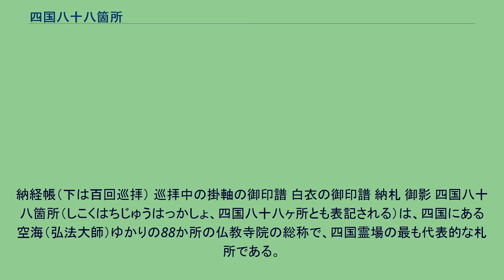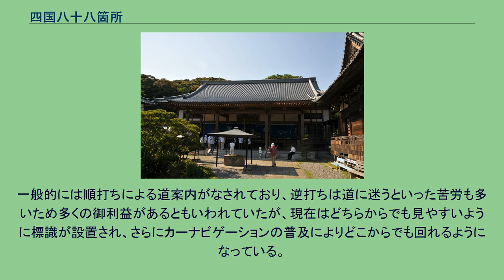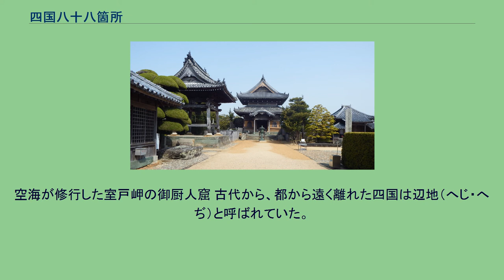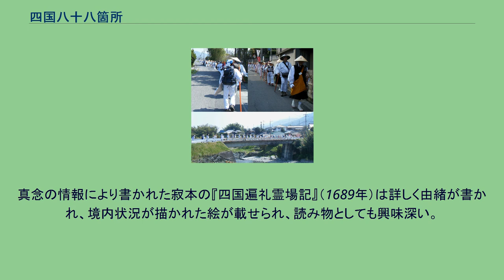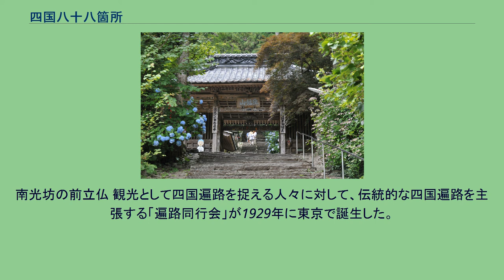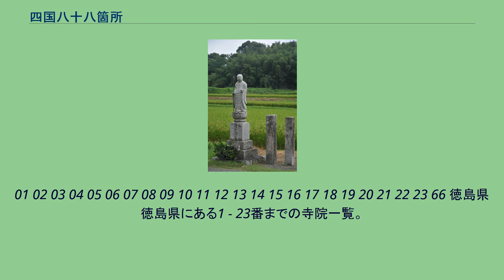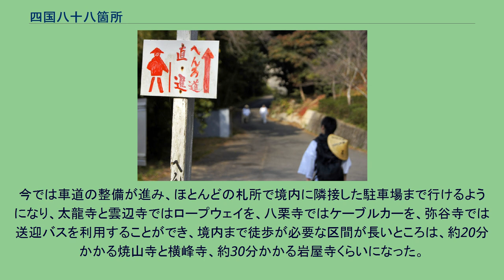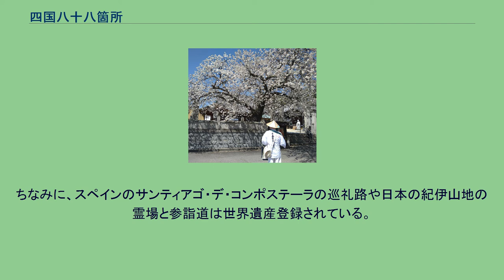四国八十八箇所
納経帳（下は百回巡拝） 巡拝中の掛軸の御印譜 白衣の御印譜 納札 御影 四国八十八箇所（しこくはちじゅうはっかしょ、四国八十八ヶ所とも表記される）は、四国にある空海（弘法大師）ゆかりの88か所の仏教寺院の総称で、四国霊場の最も代表的な札所である。
他に「八十八箇所」「お四国さん」「本四国」などの呼称がある。
四国八十八箇所を巡礼（巡拝）することを四国遍路、遍路といい、また四国八十八ヶ所霊場会では「四国巡礼」といい、他に「四国巡拝」などともいう。
俳句では春の季語となり、地元の人々は巡礼者を「お遍路さん」と呼ぶ。
また、札所に参詣することを「打つ」（「納札」で後述）、巡礼に親切にすることを「お接待」と表現する。
阿波国（現・徳島県）の霊場は「発心の道場」で23か寺、土佐国（現・高知県）の霊場は「修行の道場」で16か寺、伊予国（現・愛媛県）の霊場は「菩提の道場」で26か寺、讃岐国（現・香川県）の霊場は「涅槃の道場」で23か寺が、88の霊場寺院の内訳である。
寺院には長い歴史の中で栄枯盛衰があり、選定された時点では88の寺院はいずれも札所として遜色のない立派な伽藍であったであろうが、戦乱や火災により衰退の時期もあった。
現在はそうした寺院も復興を果たしている。
2015年（平成27年）4月24日には、日本遺産の最初の18件の一つとして「四国遍路ー回遊型巡礼路と独自の巡礼文化」が文化庁により認定された。
2019年10月29日には、同庁により「歴史の道百選」に「四国遍路」が選ばれた。
四国八十八箇所は単に88の寺院の総称ということだけでなく、室町時代以降に定められたとみられる88の寺院と急峻な山や深き谷を巡り、その間にある仏堂を残らず巡る488里の修行のことであり、江戸時代頃から一般庶民も巡礼するようになってからは現生利益を求めて88の寺院を巡る300有余里の札所巡拝のことである。
また、江戸時代頃から西国三十三所観音霊場、熊野詣、善光寺参りなど庶民の間に巡礼が流行するようになり、そのうちの一つが四国八十八箇所である。
これを模して江戸時代より小豆島には小豆島八十八箇所霊場、江戸には御府内八十八箇所霊場、九州には篠栗八十八箇所霊場、また、仁和寺（京都市）の「御室八十八ヶ所霊場」（OMURO88）、矢田寺（奈良県大和郡山市）八十八ケ所霊場巡り、大師山寺（奈良県吉野郡吉野町上市）新四国八十八ヶ所霊場のように裏山や境内の一角に造られ一寺で完結する霊場など全国各地に大小様々な巡礼地が作られた。
これらは「移し」または「写し」とも呼ばれ、「新四国」と掲げる霊場もあるように、四国八十八箇所隆盛の証左ともいわれている。
明治以降に開拓が本格化した北海道でも、天塩川流域の天塩新四国八十八ヶ所霊場、恩穂山新四国八十八ヶ所霊場（美深町）が設けられた。
霊場寺院を結ぶ歩き道を遍路道といい、八十八箇所を通し打ち（後述）で巡礼した場合の全長は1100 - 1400km程である。
距離に幅があるのは遍路道は一択ではなく、選択する道により距離が変動するためである。
自動車を利用すると、打ち戻りと呼ばれる来た道をそのまま戻るルートや遠回りのルートが多いので、徒歩より距離が増える傾向にある。
一般的に、全ての札所を徒歩で巡拝する歩き遍路（本来は「徒遍路（かちへんろ）」と云う）の場合は40日程度、自動車や団体バスの場合の車遍路では8日から11日程度で一巡できる。
さらに、高速道路の整備により、最短で巡拝する者は6日で一巡する。
巡拝するお遍路さん 遍路は順番通り打たなければならないわけではなく、各人の居住地や都合により、どの寺から始めてもよく、移動手段や日程行程なども様々である。
一度の旅で八十八箇所の全て廻ることを「通し打ち」、何回かに分けて巡ることを「区切り打ち」といい、区切り打ちのうち阿波、土佐、伊予、讃岐の4つに分けて巡礼することを特に「一国参り」という。
また、順番どおり廻るのを「順打ち」、逆に廻るのを「逆打ち」という。
近年は順序にこだわらず打つことを「乱れ打ち」という。
一般的には順打ちによる道案内がなされており、逆打ちは道に迷うといった苦労も多いため多くの御利益があるともいわれていたが、現在はどちらからでも見やすいように標識が設置され、さらにカーナビゲーションの普及によりどこからでも回れるようになっている。
俗説によれば、巡錫中の弘法大師に無礼を働いた伊予...